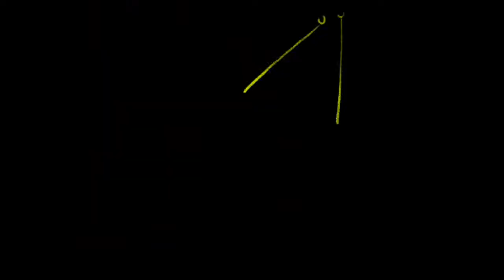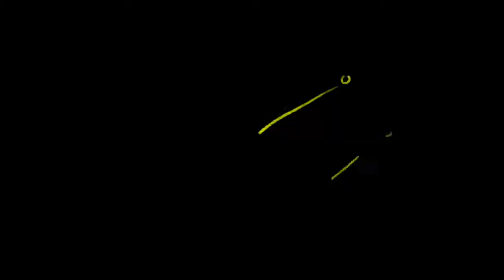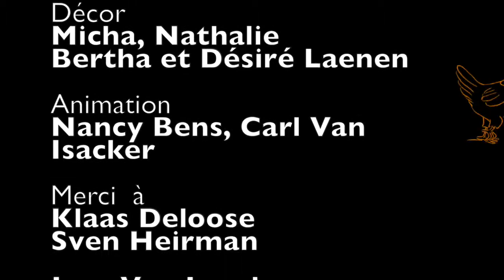ABOMEY OHMA: vidéoclip ambiance de l'année!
Tous les âges réunis dans le clip ambiance de l’année! Voici donc le clip  de OHMA ABOMEY. Nous en avons fait un clip hilarant, enregistré au Bénin, Afrique de l’Ouest.